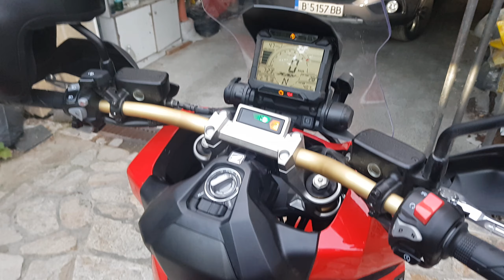Honda X-Adv 2018 Akrapovic Black full Titanium exhaust system sound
Insane sound difference over stock. Best looking exhaust for this bike. Noticeable improvement in power and acceleration. Akrapovic claim around 5hp gain. I confirm :)